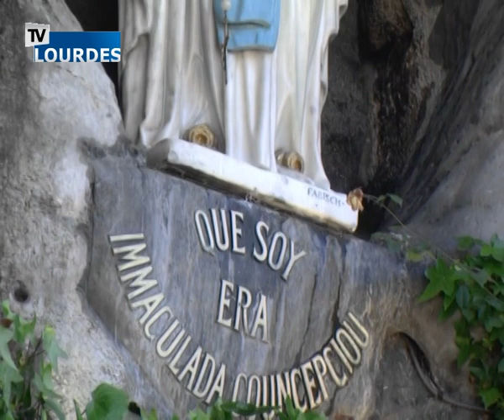Chapelet de Lourdes du vendredi 29 mars 2019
Chapelet de Lourdes (en français)
Revoir le chapelet (mystères douloureux) retransmis en direct sur TV Lourdes &lt;